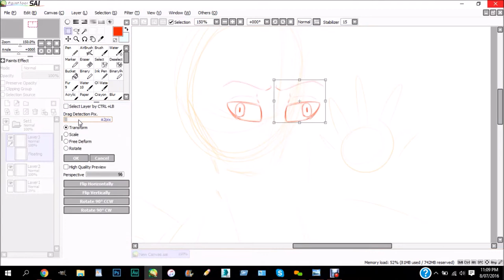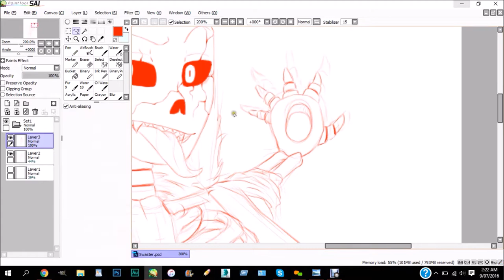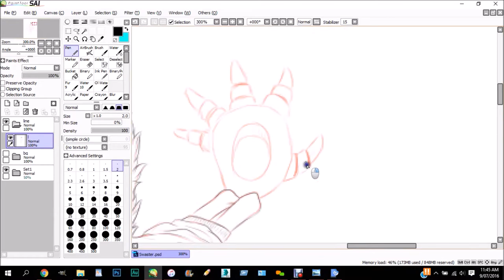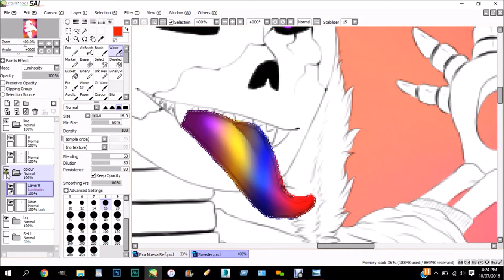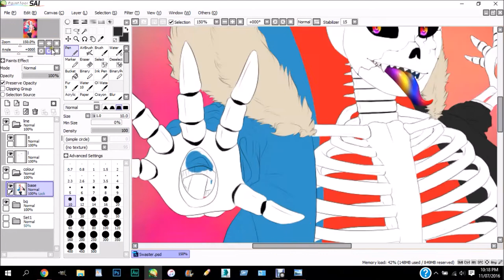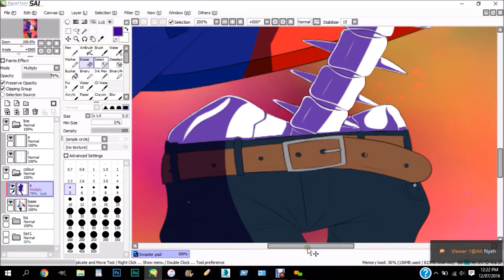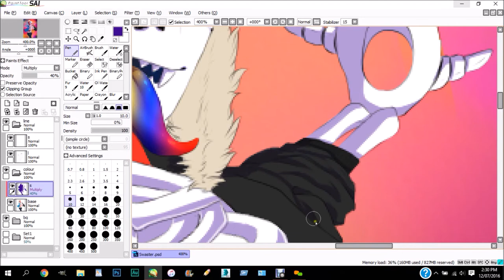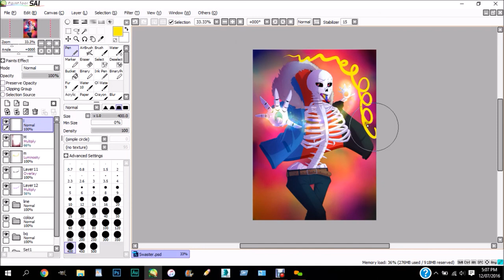Speedpaint - Swaster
Final Image -